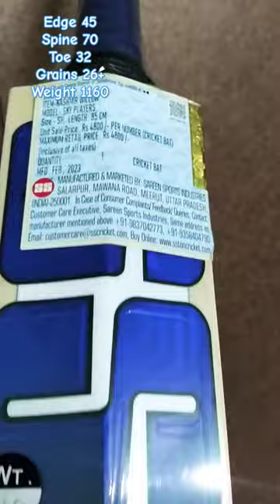ss sky player kashmir willow top grade 1++ bat, ss sky bat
top quality top grade 1++ kashmir willow bat
same as surya kumar yadav profile
full of wood , no concaving massive and monster bat
extraordinary ping and punch
cristal clear 26+ grains... amezing willow

buy any bat from us and get a big and  more discount compare to others